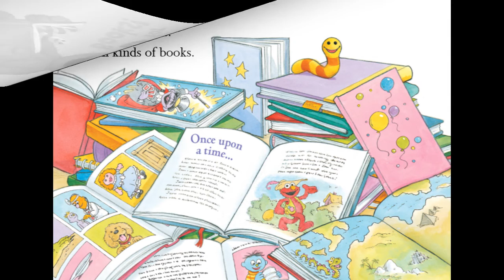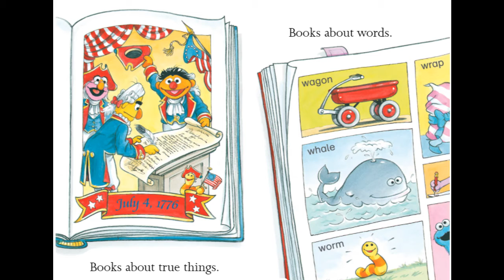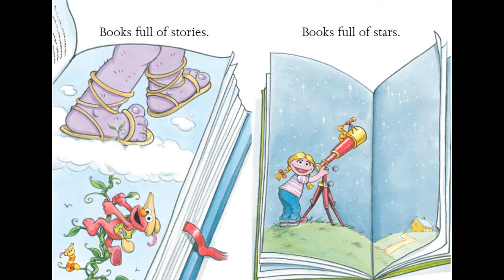B Is For Books! | Story Time For Kids | Shon's Stories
B is for Books! read aloud.